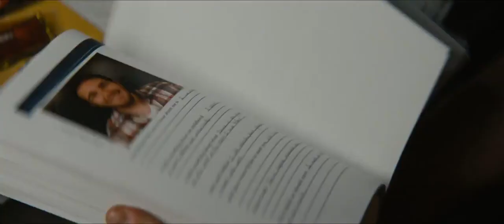'Delivery Man' Extended Trailer | Moviefone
More Below

An affable underachiever (Vince Vaughn) finds out he's fathered 533 children through anonymous donations to a fertility clinic 20 years ago. Now he must decide whether or not to come forward when 142 of them file a lawsuit to reveal his identity.